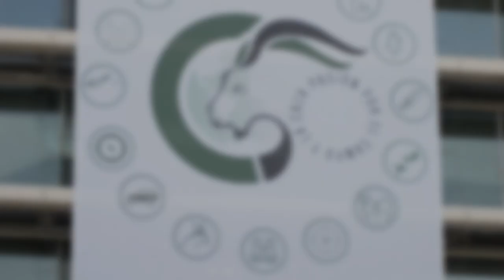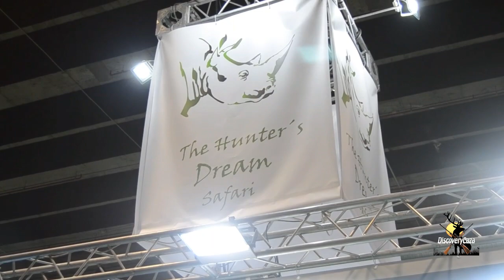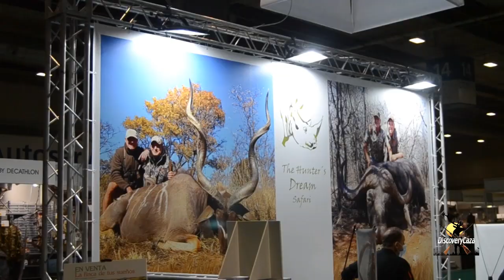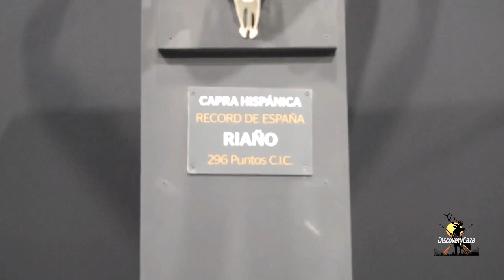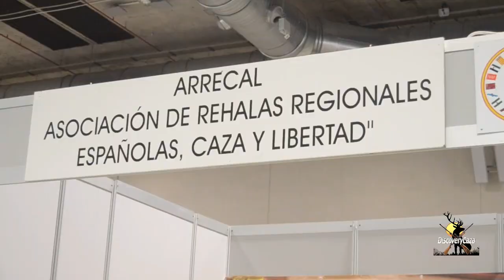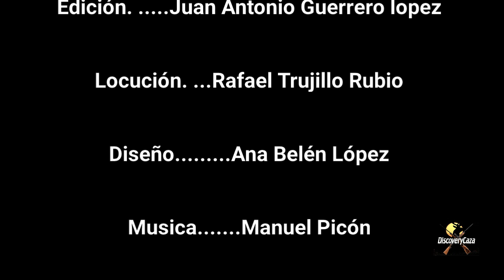Cinegetica 2021 feria de caza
# safari # montería
Resumen de la feria de caza en Ifema Madrid,